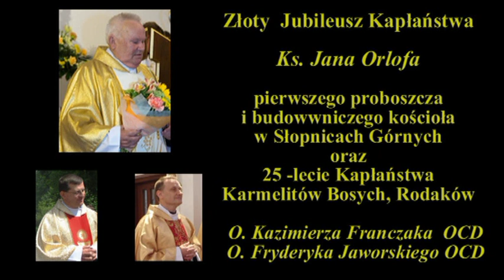Złoty i Srebrny Jubileusz Kapłaństwa - 19 sierpnia 2018